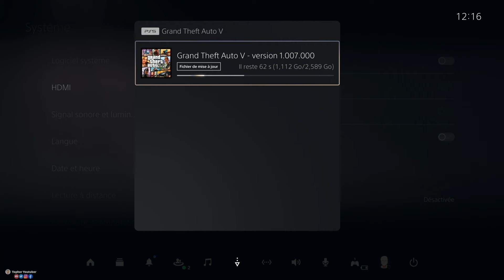LA MISE À JOUR EST DISPONIBLE GTA ONLINE !!